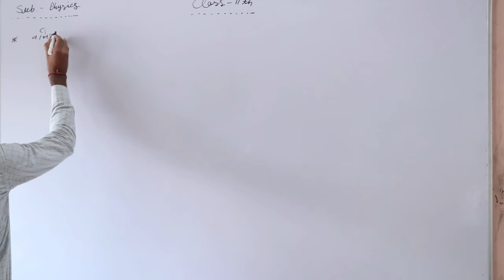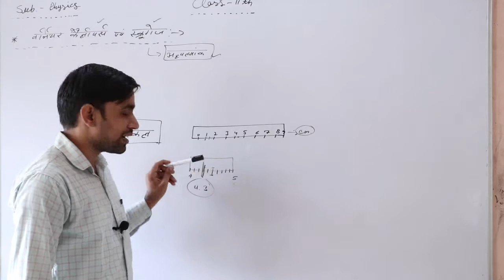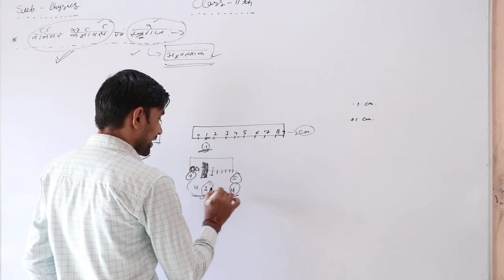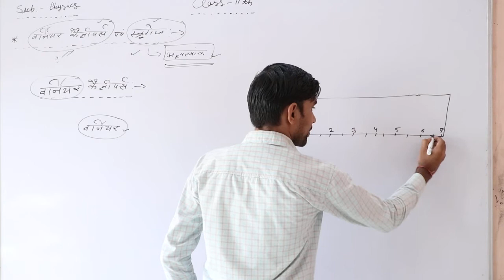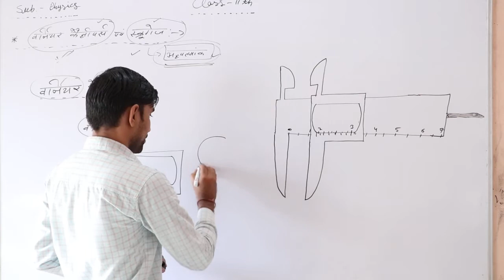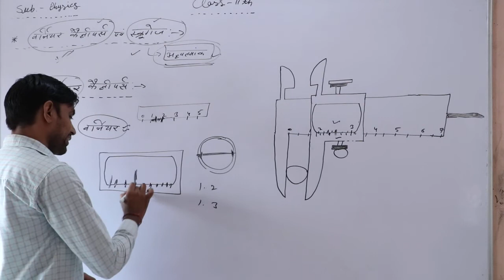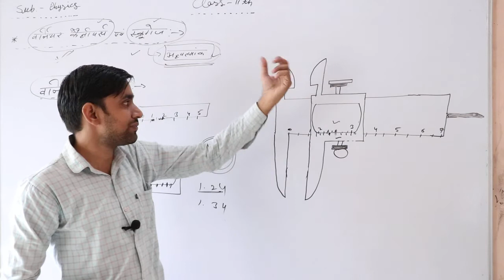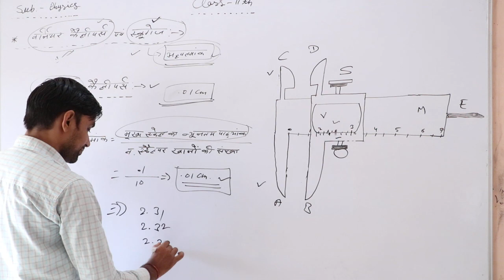11th (Physics) Chapter- 2nd Bhotik Jagat Aur Mapan Part 10 By Vikash Sharma shri shyam school bhadra